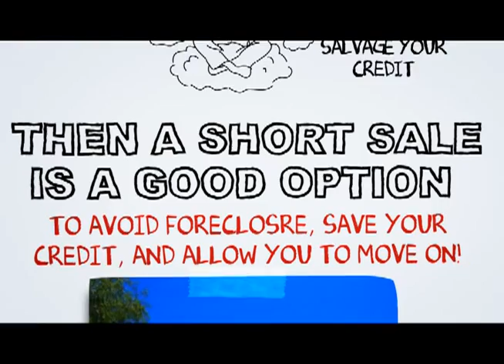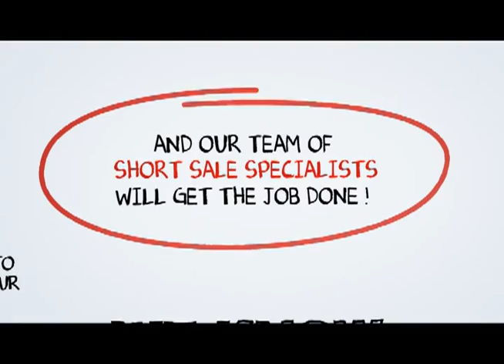Ventura short sale specialist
At SCA Real Estate, our Ventura Short Sale Agents are here to walk you through the Ventura Short Sale Process. We have an excellent short sale negotiation team, and we are ready to get your short sale approved in a timely fashion.